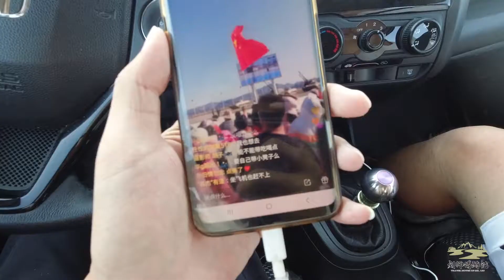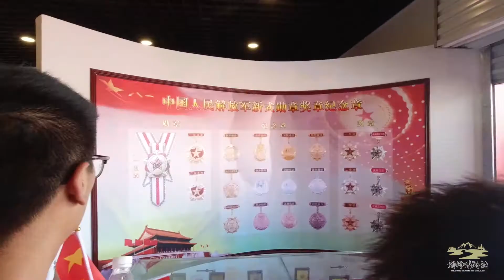vlog参观2019国际军事比赛 中国新疆库尔勒市 近距离看武器装备